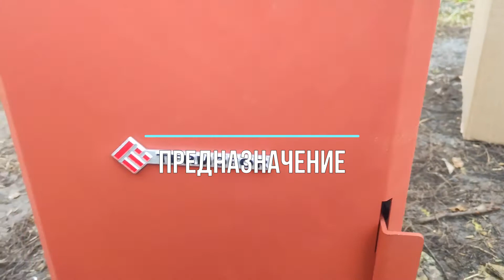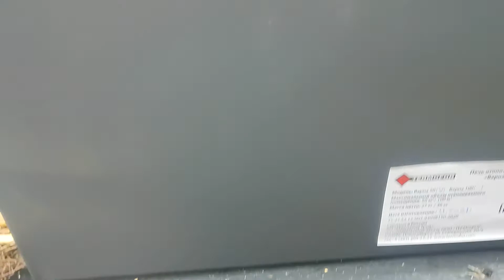БЕЗ КОНВЕКТОРА НИКАК! Устройство и предназначение конвектора в дровяной печи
На мой взгляд, в дровяной печи должен быть хоть какой-то конвектор, потому что он несет массу положительных свойств. О них коротко и наглядно рассказываю в этом видео.